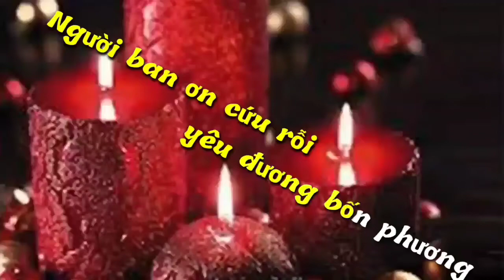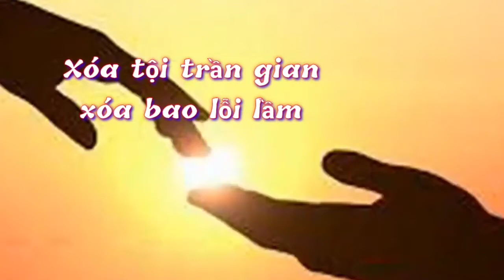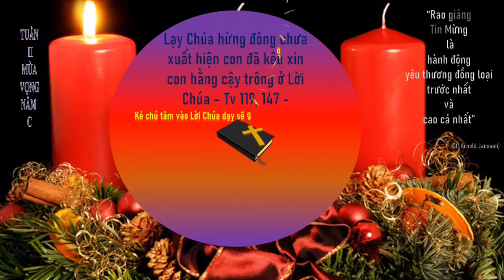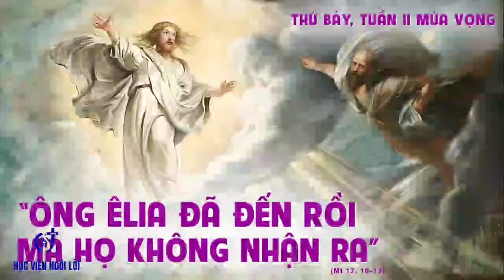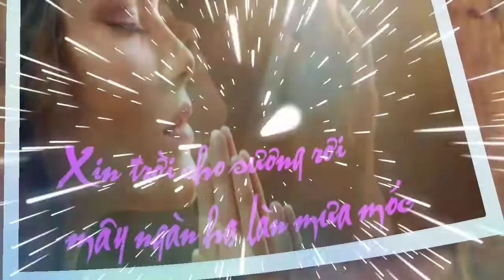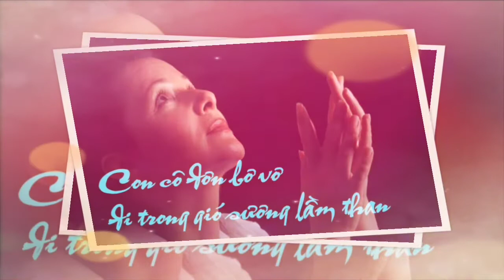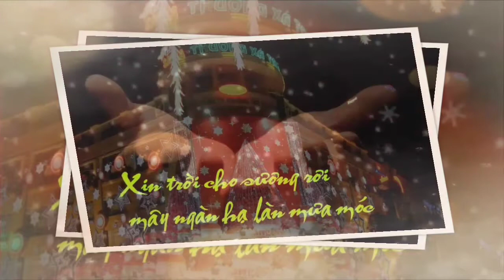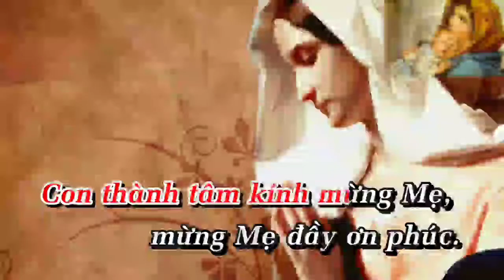(TN) Thứ Bảy 11-12-2021 Tuần 2C Mùa Vọng